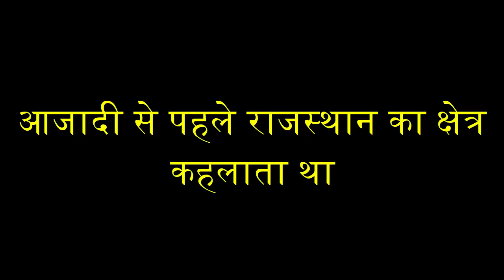आजादी से पहले राजस्थान का क्षेत्र कहलाता था